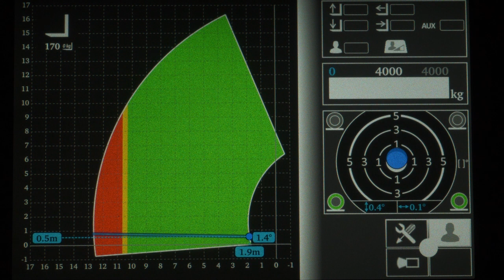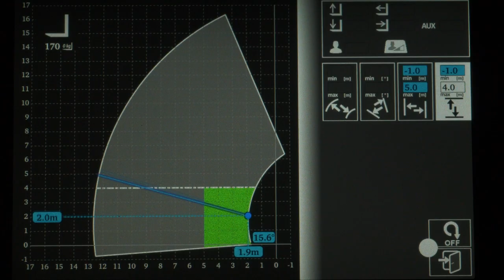(IT) Merlo | Limiti geometrici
Lavorare in spazi ristretti può essere complesso. La funzione "Limiti geometrici" dell'ASCS ti permette di di semplificare e aumentare la sicurezza dei lavori ripetitivi e in spazi confinati, ad esempio all’interno di un capannone.

Merlo è un'industria metalmeccanica italiana specializzata nella produzione e commercializzazione di sollevatori telescopici, sia fissi che a torretta rotante, betoniere auto-caricanti, trattori forestali e mezzi cingolati. Prima azienda in Europa a fabbricare industrialmente il sollevatore telescopico, Merlo ha mosso i primi passi nel settore delle costruzioni e dell'industria e successivamente ha trovato applicazione anche nel comparto agricolo. L’azienda ad oggi conta 9 società interne specializzate, 6 filiali e più di 600 concessionari.